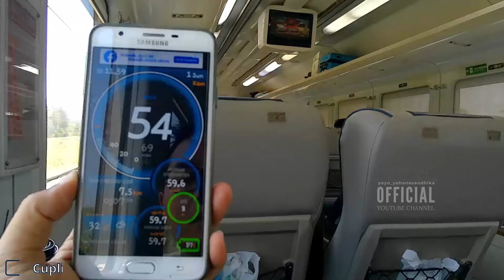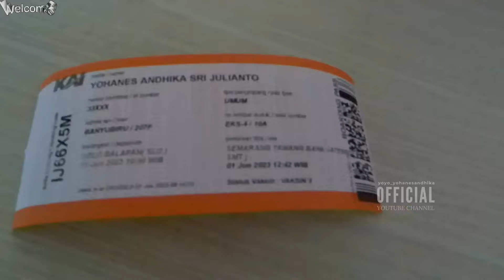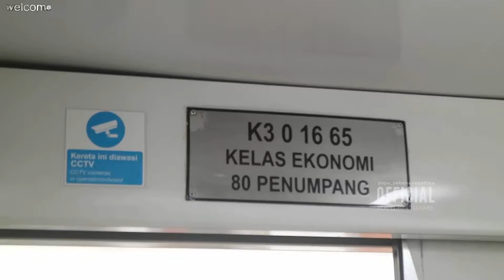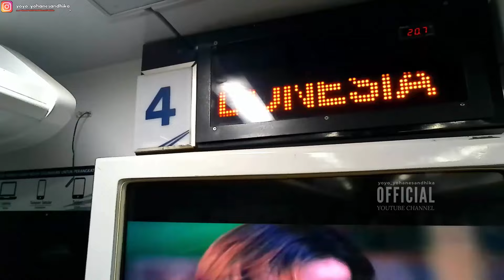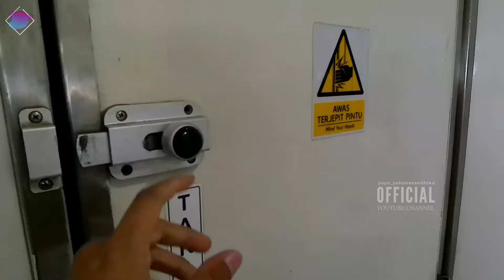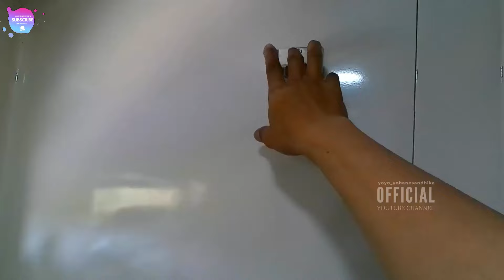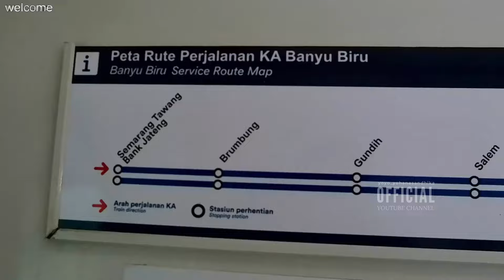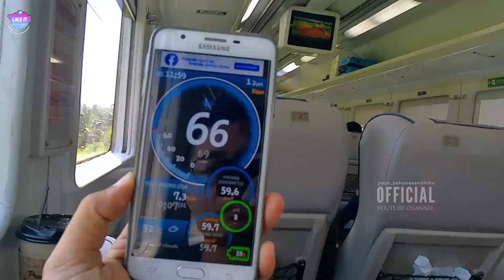KERETA API BANYU BIRU BERDINAS PERTAMA KALI DARI SOLO HINGGA SEMARANG | LOKOMOTIF VINTAGE CC 201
Kereta api baru mulai dijalankan per tanggal 1 juni 2023 ini, kesempatan kali ini saya berkesempatan mencoba rangkaian kereta api banyu biru dari relasi solo di stasiun solo balapan hingga tujuan akhir di semarang tawang, namun di trip saya kali ini saya turun di stasiun brumbung.

Kereta api banyu biru terdiri dari kelas eksekutif dan kelas ekonomi, yang spesial saat saya naik kereta ini ditarik menggunakan lokomotif cc 201 vintage SMC, rangkaian ekonomi dan eksekutif yang saya naiki hari ini rangkaian merupakan new image.

Seperti apa rasanya naik kereta baru, kereta api banyu biru di kelas eksekutif, ini. yuk simak video saya kali ini, trip naik kereta baru.